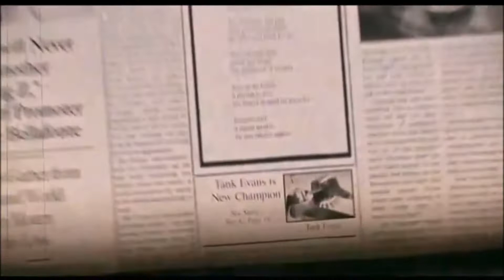Surf's up music video (You get what you give)